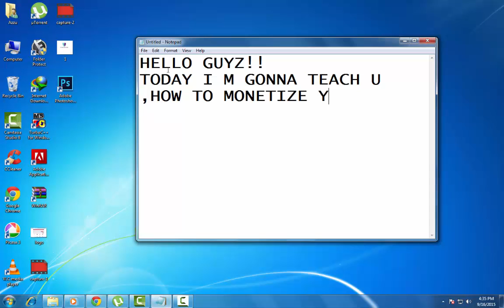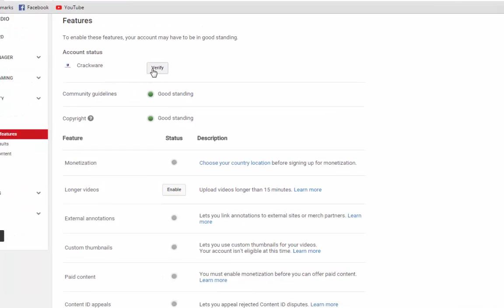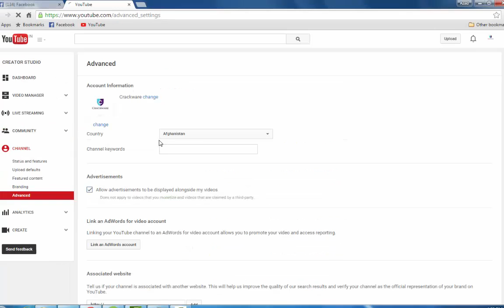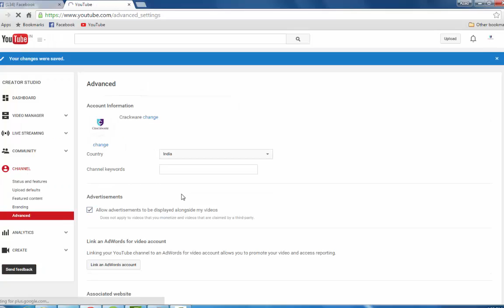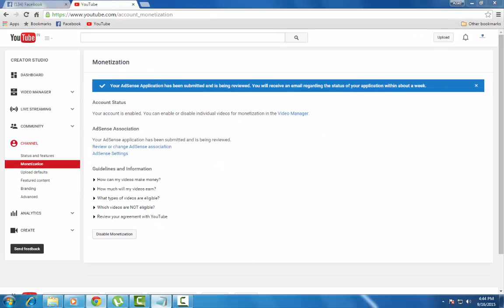How to Earn Money From Youtube (Update 2016)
how to monetize your youtube account or how to earn money from youtube.

By AzZu